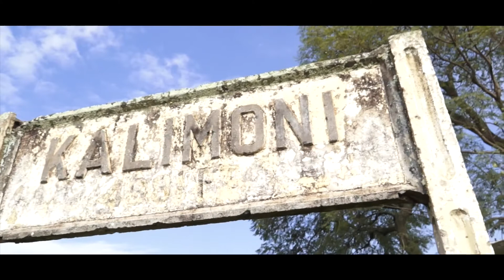Peter Gitonga- Siku Yangu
This is a song of encouragement and hope. To you who feel you are finished completely/ completely finished whichever way. sing this with me now.